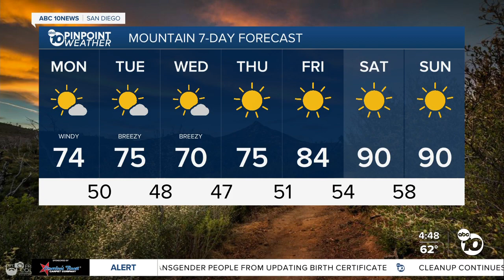ABC 10News Pinpoint Weather with Meteorologist Megan Parry